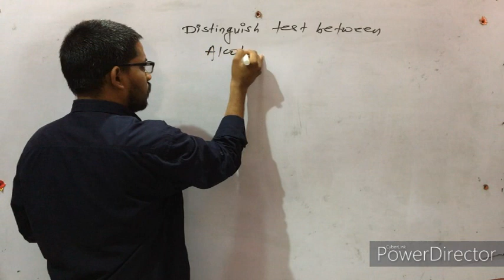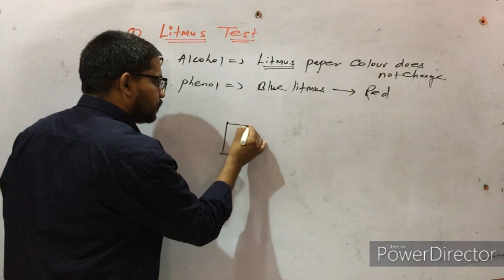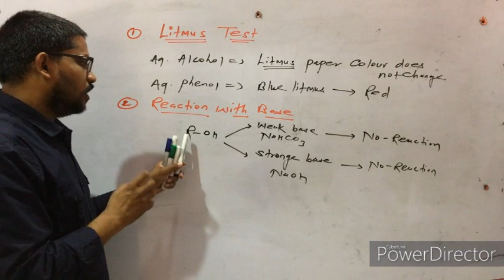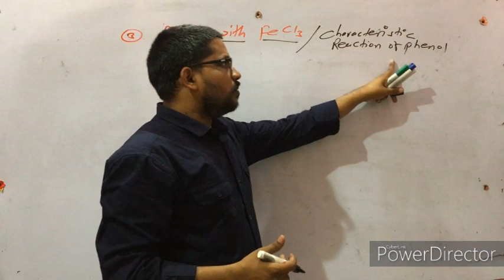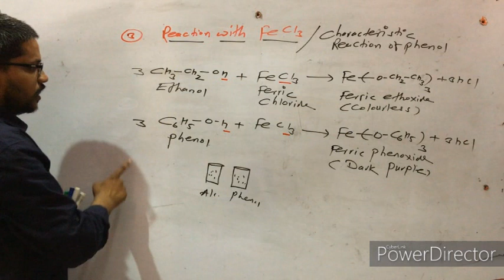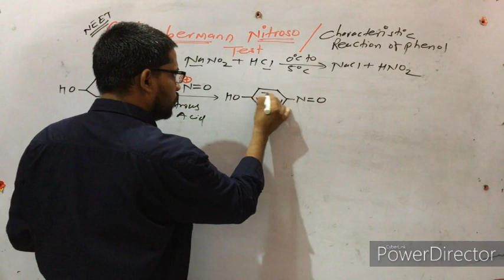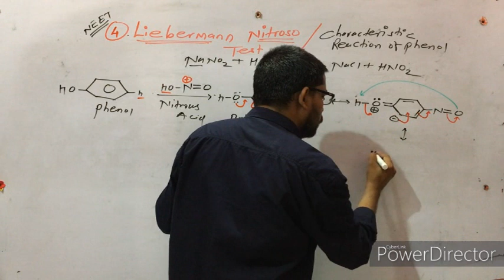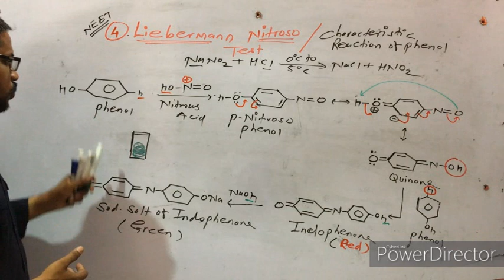PHENOL#7(B)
DISTINGUISH TEST OF ALCOHOL & PHENOL